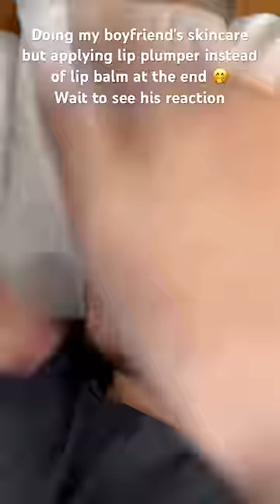makeup skincare skin lips